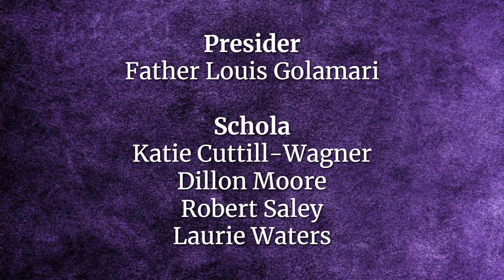Evening Prayer: First Sunday of Advent (12/3/23)